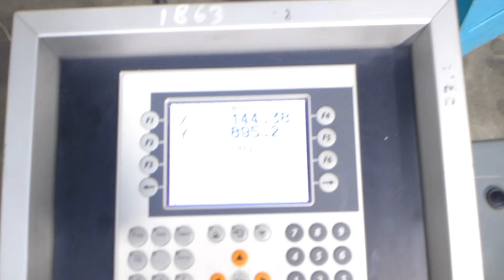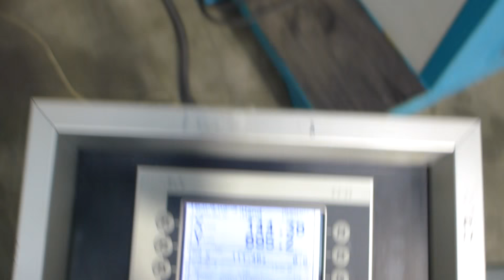THOMANN Bending biege profile bender CNC Profielwals MACH4METAL SWIMM Zembad Swimingpool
THOMAN NC Linear Profile bender

- Make  : THOMAN Germany
- Typ  :  RB - 3
- Age  :  2003
- No.  :  0346

- Shaft diameter  :    65
- Shaft length  :  200
- Stroke X axis  :  250

- Front roller adj. minimum   :   380
- Front roller adj. maximum : 1.140

- Pressure on central roller  : 25 T
- Speeds step less    : 0 – 16 Min

- Continuous torq : 3 x 1250 Nm
- Max. W x section  :           60 cm³

- Dimensions
- Length : 1.400
- Width : 1.300
- Height : 1.300
- Weight : 1.500 Kg

- Tube Ø 114 x  5 x Ø   700
- T 100 x 100 x 5 x Ø 1.500
- T 120 x 120          Ø 1.000

- Incl. shaft support
- Incl. NC linear path control
- Incl. remote control unit
- Incl. automatic radius measuring